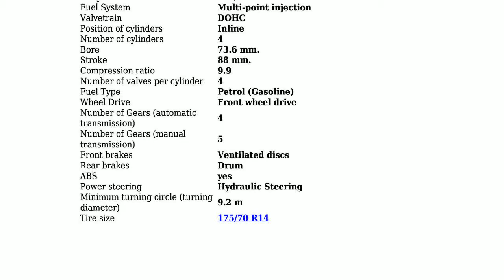Nissan - Bluebird Sylphy - 1.5 i (105 Hp) - Technical specifications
Power 105 hp; Coupe type Sedan; Fuel Type Petrol (Gasoline); Doors 4; Seats 5; Length 4470 mm.; Width 1695 mm.; Number of Gears (automatic transmission) 4;